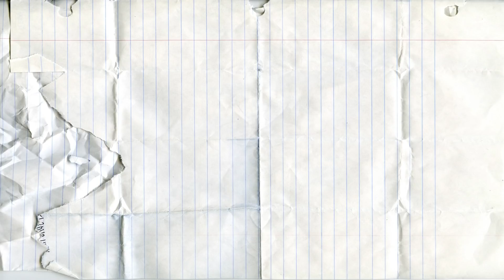Aprende los colores de las frutas l Aprender a Contar del 1 al 5 l Números 1-5 Para Niños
Aprende los colores de las frutas. Números 1-5 Para Niños de las frutas. 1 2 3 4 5. Videos Educativos para Niños.